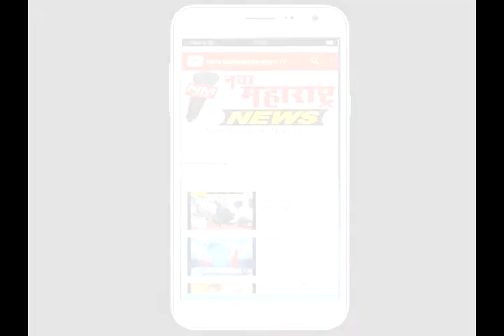सांगली :प्रभाग क्र २ भाग्यश्री बाळासाहेब माने यांची मुलाखत :नवा महाराष्ट्र न्यूज